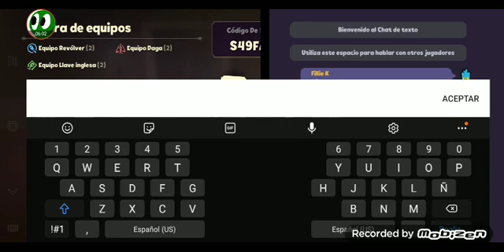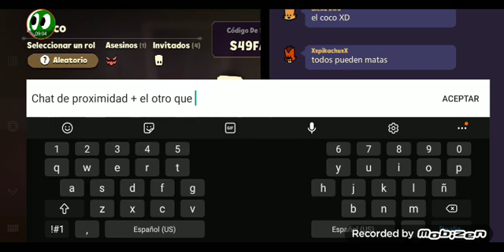Suspects mystery mansion (EP 2 Yara)